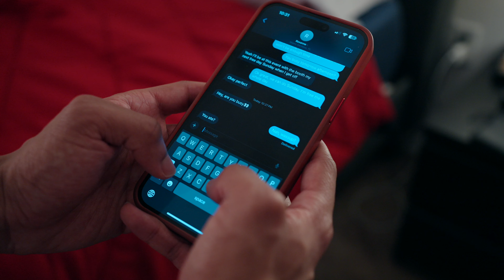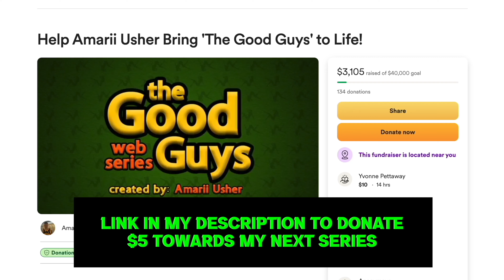Nice Guys Finish First: Ep. 1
- Name: Amarii
- Age: 28
- Location: Miami, FL
- Camera: Sony Fx3
- Editing Software: Final Cut Pro